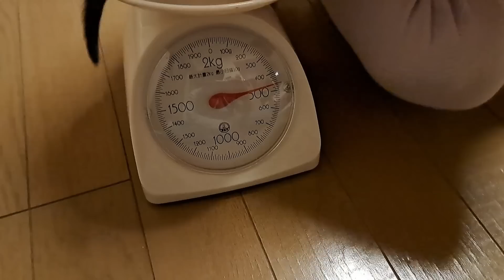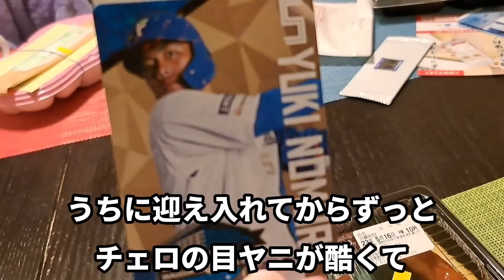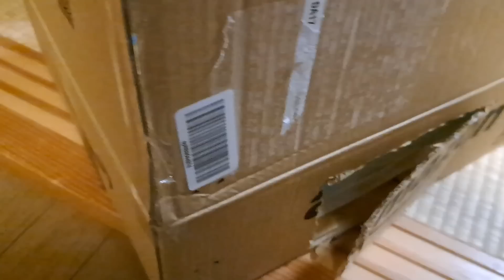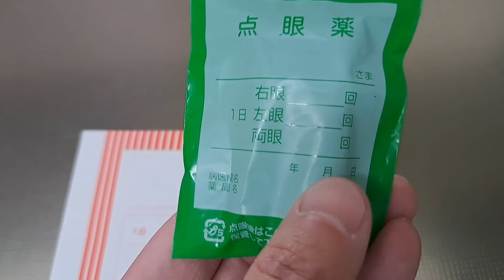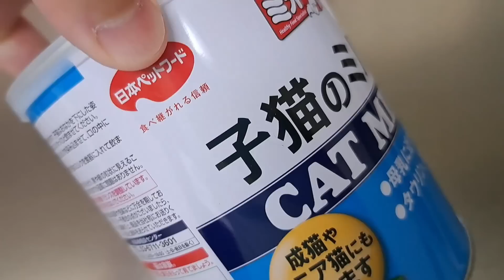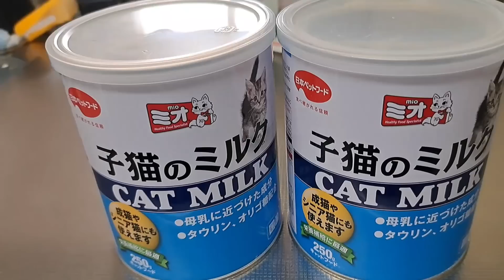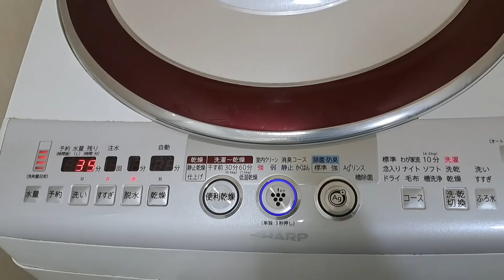【シングルファザー】生まれて初めて病院…色んな検査と健康診断の結果…不安と心配だった平日。父と子供2人 保護猫 子猫との暮らし【ルーティン】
初めての病院…
健康診断と検査の日。